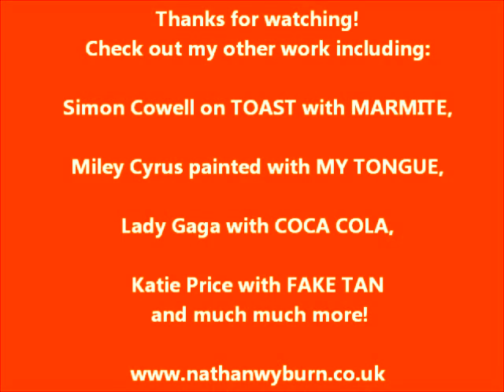'Mr Bean' BEANS Art by Nathan Wyburn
READ: Here I create a portrait of British actor Rowan Atkinson, most famous for his role as TV series and movie star icon Mr Bean, using nothing but baked BEANS!
This was a really fun portrait to create, I hope you like it!
Thanks!